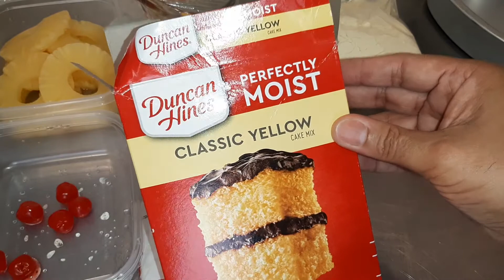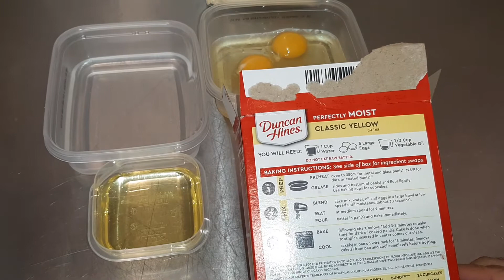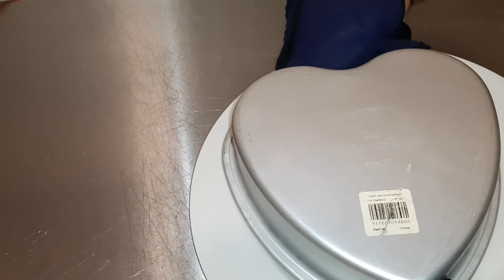BIZCOCHO AL REVÉS Y CUPCAKES, usando una mezcla de cajita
Ideal para introducir a los niños en el arte dulce.

Vea los ingredientes a usar detrás de la cajita de mezcla para bizcocho que desee usar.
Además vas a necesitar:
piña enlatada en rebanadas
azúcar morena clara
mantequilla
cherries en maraschino
molde redondo, cuadrado o rectangular
molde para cupcakes
vasitos para cupcakes